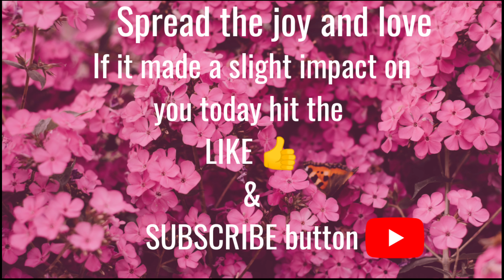How to overcome and adapt | david goggins | jim carrey | les brown [2020] [MUST WATCH]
What does it take to be the toughest man alive in a time like this ?

" How to overcome and adapt ?"

“Every morning in our lives, we have a choice to make. You have the choice to stay in bed and say ‘Forget it, I’m not going to work out today.’ or ‘Forget it, I’m not going to work hard today.’ That’s your choice that you make every single day of your life. Make the right decision.” David Goggins

david goggins motivation -you are in the right place !!!

Life is a series of obstacles in order to survive we need to overcome and adapt to new things.

For me personally david goggins life advice are extremely informative.
And not forget david goggins motivational speech are inspiring.
For more of david goggins motivational video please do check him out.

david goggins is the got to person for 2020 motivational videos !!

►David Goggins has earned himself the reputation of “toughest man alive” and it’s a reputation well deserved.  He is the former world record holder for the most pull-ups done in 24 hours.  He once ran 205 miles in 39 hours without stopping.  And he’s completed more than 60 ultra-endurance events in his career.  He started all this after telling himself that he was the weakest man alive.

►Jim Carrey In a short period of time, he went from open-mic nights to regular paid shows. A reviewer in the Toronto Star raved that Carrey was "a genuine star coming to life". In 1983 he debuted his act on The Tonight Show. Despite his increasing popularity as a stand-up comic, he turned his attention to the film and television industries.

►Les Brown He's a motivational speaker, author, radio DJ, former television host, and former politician.As a motivational speaker, he uses the catch phrase "it's possible!" and teaches people to follow their dreams as he learned to do.He was the host of The Les Brown Show.

CONNECT WITH WITH ME HERE

►Find the Speaker

►Les Brown

Copyright Information:

I made this video with the intention to help others in a motivational/inspirational form. The clips and music I have used I do not own in most cases. My understanding is that it is in correlation to Fair Right Use, however, given that it is open to interpretation please Email - - if you have any concerns at.

These videos are transformative in a positive sense, I take clips from various sources to help create an atmospheric feeling that will help people in different situations in their life. Be it overcoming hard challenges, giving them more fuel or act as hope for those who need to hear encouraging words.
I also do not wish to use the heart of any piece of the work that would perhaps decrease the market value of the original content, if anything I hope to promote the content so that people can reach out and subsequently increase the market value. These videos are to educate people. Given these are very short videos the short parts I use them to act as a catalyst to further reading.